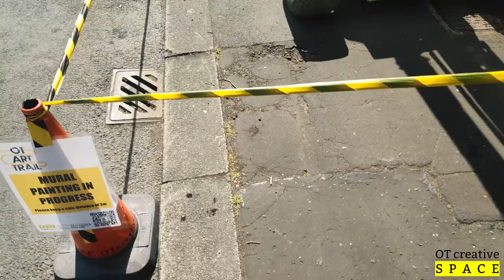Botanical Garden •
OT Art Trail is an Arts Council England funded project bringing 6 new murals to Old Trafford. You can see the murals and access more content including a spoken word and activities related to the project to complete.